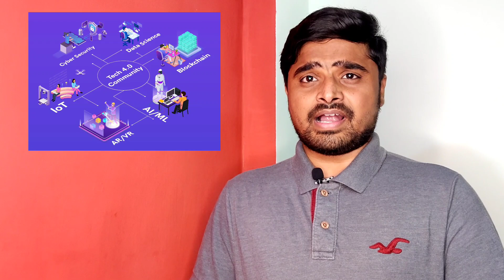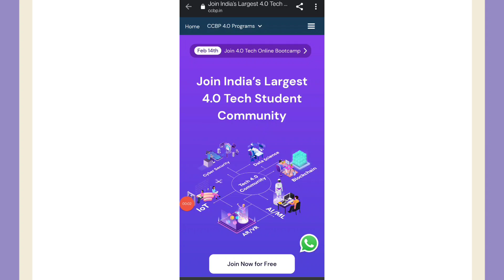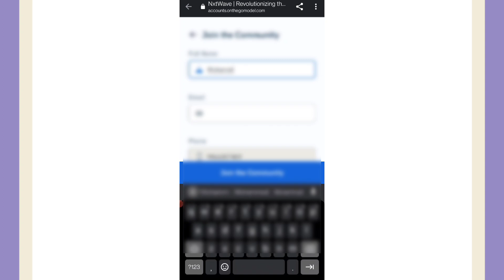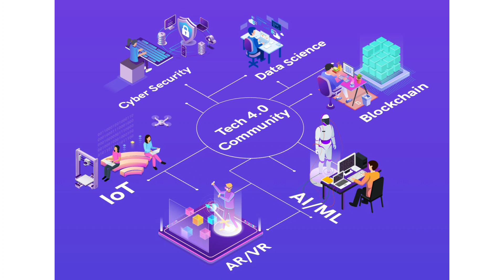Free Online Bootcamp by IIT Graduates for all Students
☑️ Share this informative video among your whatsapp groups.